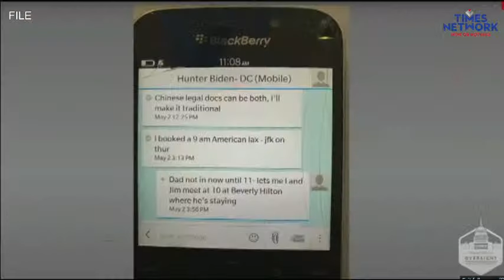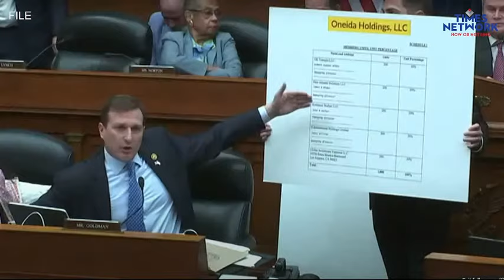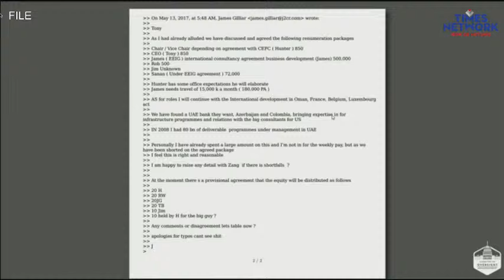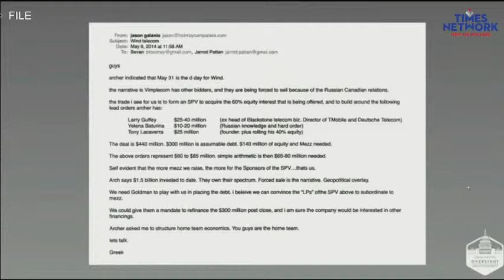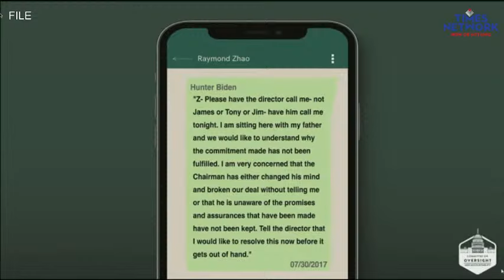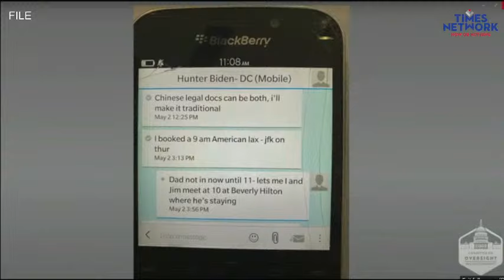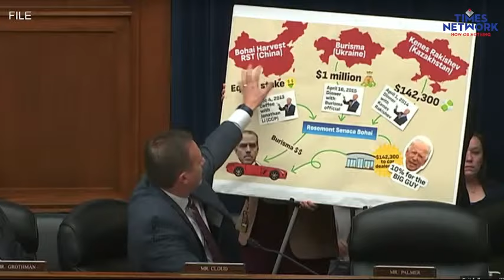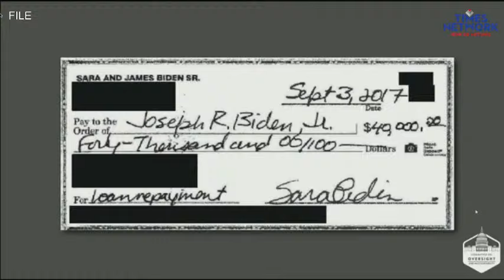Joe Biden News LIVE | Biden Impeachment LIVE | US Congress | Biden Impeachment Hearing | Times Now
LIVE Joe Biden News, Biden Impeachment LIVE, US Congress, Biden Impeachment Hearing, Times Now. On March, 20, the House impeachment inquiry into President Joe Biden has hit a crossroads, lacking a political appetite from Republican ranks to push forward with impeachment, but facing political pressure nevertheless to deliver after 15 months of work.